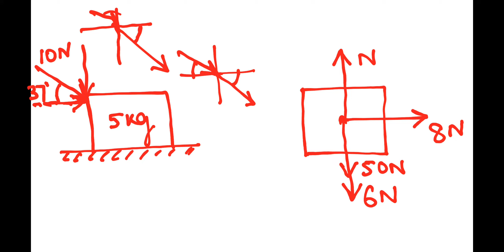FREE BODY DIAGRAMS (FBD)